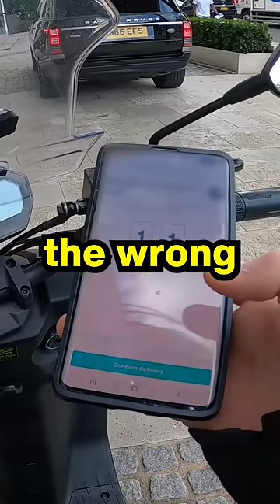Delivering to the Rich In London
Fast Food Delivery GoPro POV - Motovlog Ride Along! Join me as I deliver fast food in the crazy streets of London!

Involved in a cycle accident?
Pro Tip: taking photos of the driver, witnesses details, and number plate is crucial! 📸